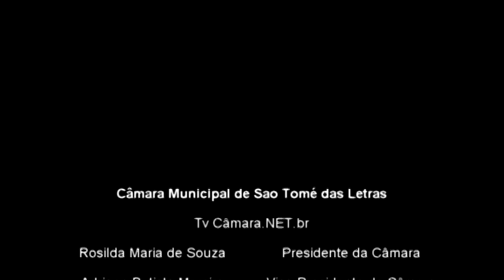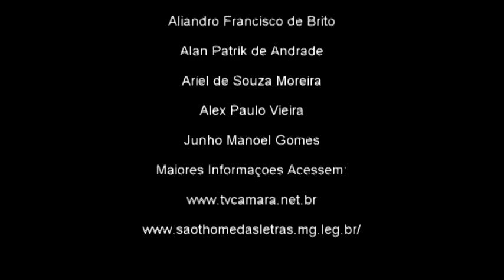Vereador Alan convida para a Taça Novembro Azul de Futebol